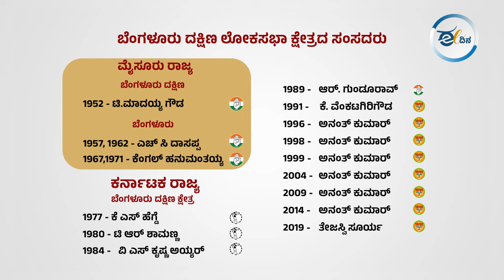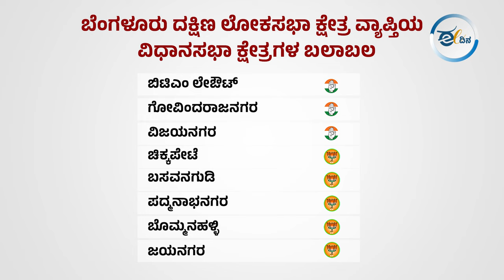ಬೆಂಗಳೂರು ದಕ್ಷಿಣ ಕ್ಷೇತ್ರದಲ್ಲಿ ಬಿಜೆಪಿ ಕೋಟೆ ಭೇದಿಸುತ್ತಾ ಕಾಂಗ್ರೆಸ್‌? | ಲೋಕಸಭಾ ಹಣಾಹಣಿ-2024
2024ರ ಸಾರ್ವತ್ರಿಕ ಲೋಕಸಭಾ ಚುನಾವಣೆ ನಿರುದ್ಯೋಗ ನಿರಾಶೆಗಳ ನಡುವೆಯೂ ದೇಶದುದ್ದಗಲಕ್ಕೂ ರಂಗೇರಿದೆ. ಈ ಹೊತ್ತಲ್ಲಿ ಕರ್ನಾಟಕದ ಲೋಕಸಭಾ ಕ್ಷೇತ್ರಗಳ ರಾಜಕೀಯ ಪರಿಚಯ ಮತ್ತು ಸದ್ಯದ ಚಿತ್ರಣ ಹೇಗಿದೆ ಎಂಬುದರ ಪಕ್ಷಿನೋಟವನ್ನು ನಿಮ್ಮ 'ಈ ದಿನ.ಕಾಮ್'  'ಲೋಕ ಚರಿತೆ' ಎಂಬ ವಿಡಿಯೋ ಸರಣಿಯಲ್ಲಿ ತೆರದಿಡುತ್ತಿದೆ. ಈ ಸಂಚಿಕೆಯಲ್ಲಿ ಬೆಂಗಳೂರು ದಕ್ಷಿಣ ಲೋಕ -ಚರಿತೆ ಇಲ್ಲಿದೆ.